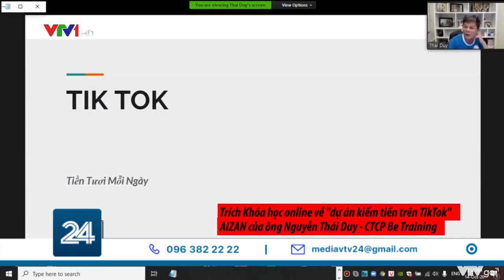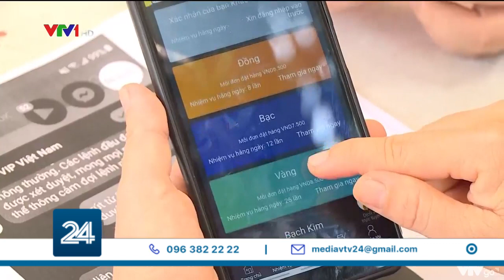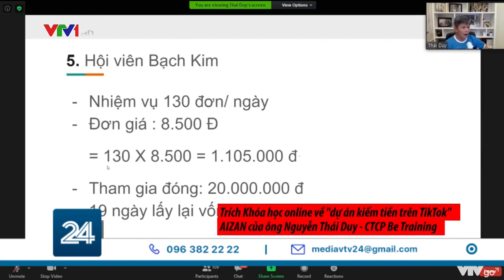Chiêu dẫn dụ người đầu tư để kiếm tiền trên TikTok | VTV24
Để lấy được niềm tin từ người tham gia,  các dự án bị tố cáo là lừa đảo này đã sử dụng mạng lưới những người có nhiều lượt theo dõi trên mạng xã hội, những người tự xưng là thầy dạy kinh doanh, làm giàu để quảng cáo, mời mọc người dân... Với những chiêu thức có dấu hiệu của đa cấp biến tướng...